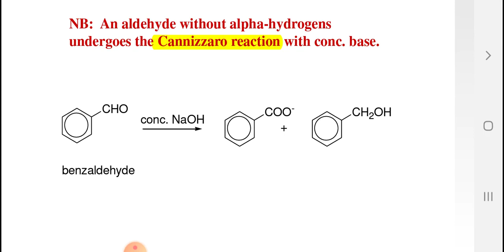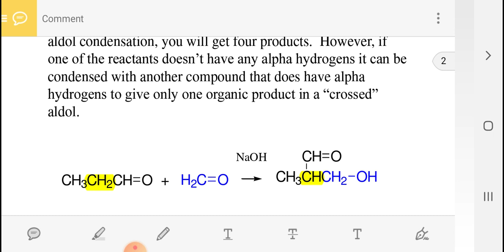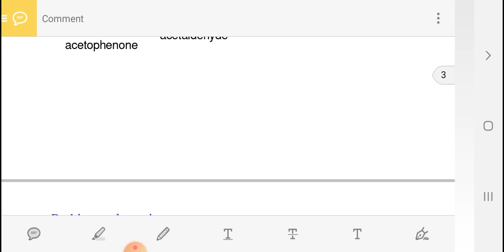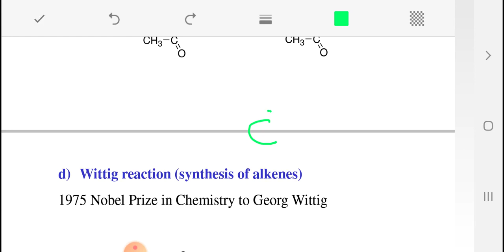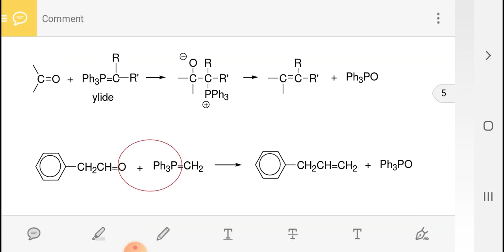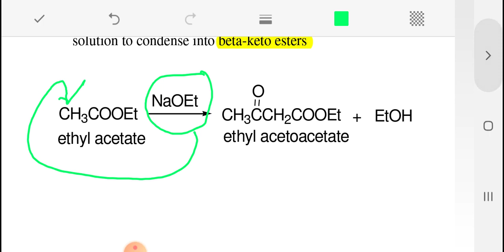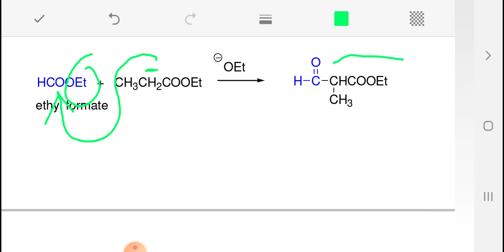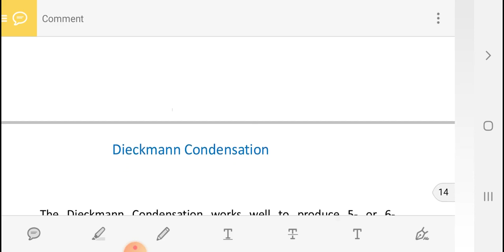الكيمياء العضوية/محاضرة الثالثه من الكورس الثاني / المرحلة الثالثه / (Carbnion I(part